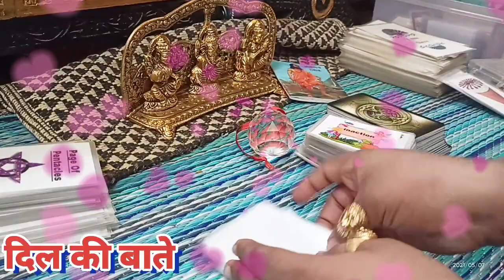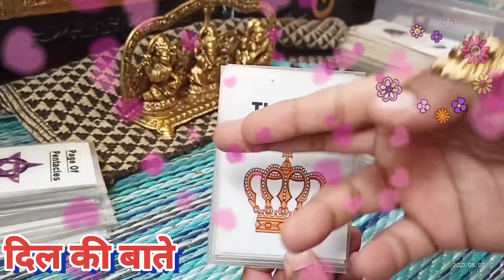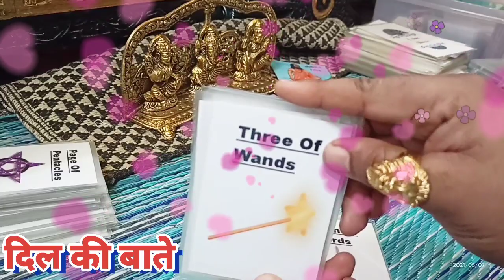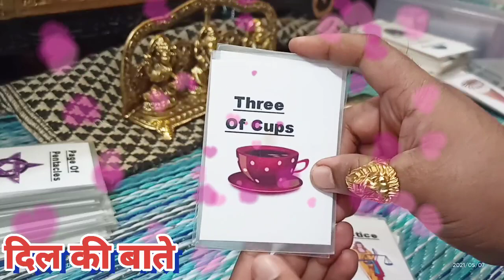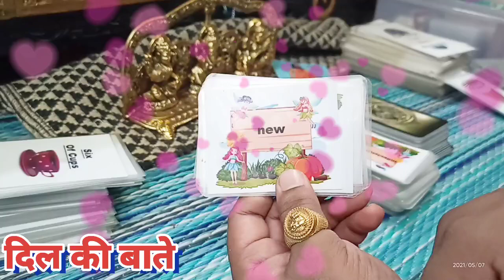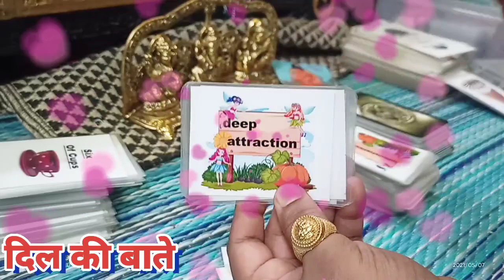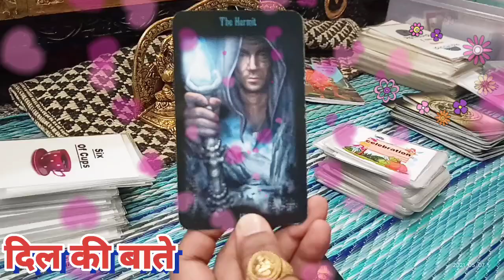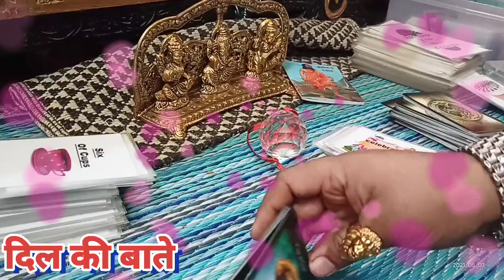दिल की बाते सीधे उनके दिल से ❤️🌸